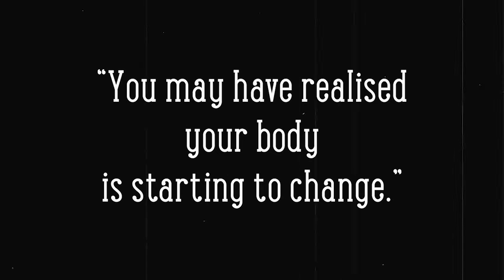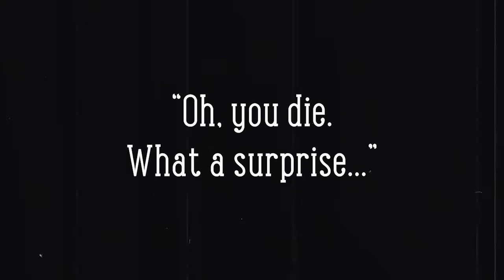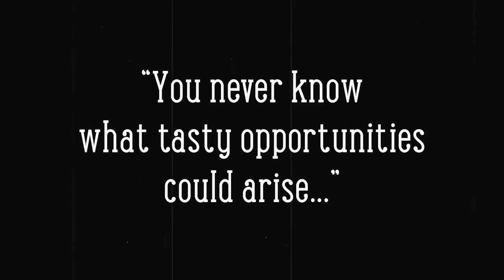How to survive as a vampire / Derian Wall P5